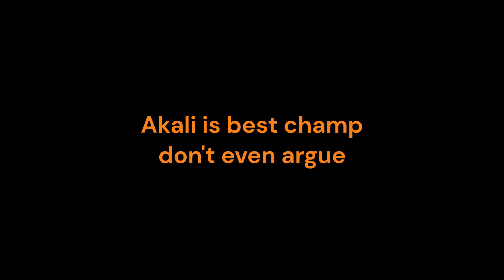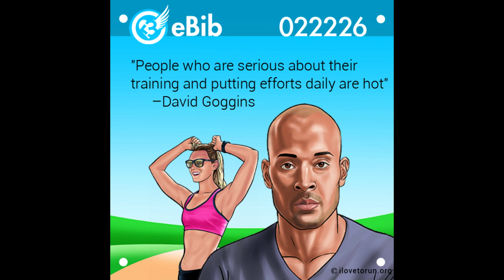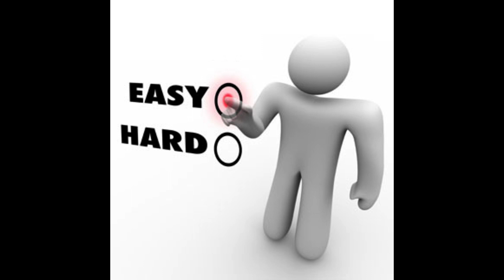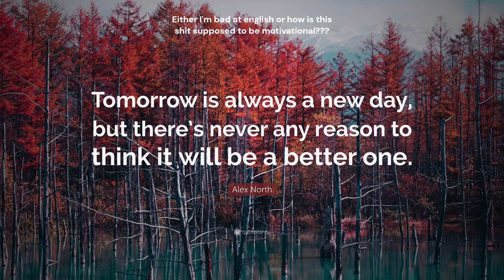3 AM motivation.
Go to sleep but before you do you have to check this out bro *shows you how to fix your life problems*

Song: come on bro we all USED TO KNOW this one it's gonna be featured in desc by yt anyway but it's like vaporwave version of it. Search it, seek the truth, never be blinded by opinions of others.

Honestly now I love this "trolling" with random pictures and saying random stuff. It feels like freedom.